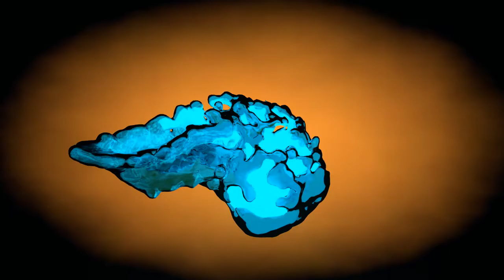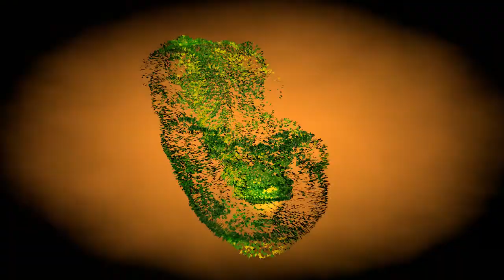Liquid Civilization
The creation and ending of a civillization.

I wanted to see what the x-particles plugin for Cinema 4D was able to do so i made the particles react to sound, gravity,collision,attraction,fluid dynamics,rotation and turbulence.
Soundtrack : Macro Chill - Bass with Drum

Software: Cinema 4D, X-Particles, Adobe After effects, Audacity

Time rendered: 3 days